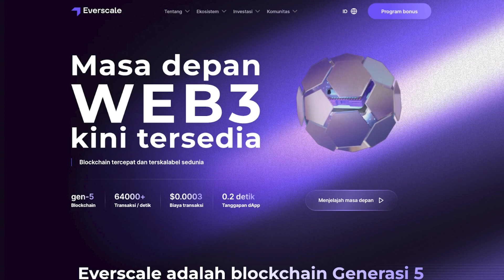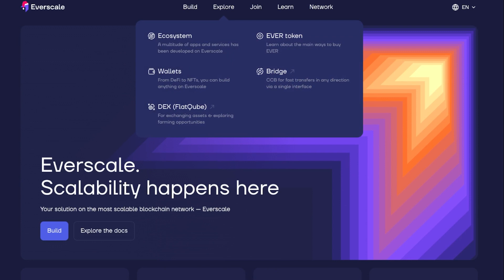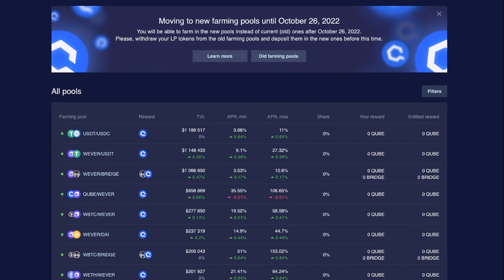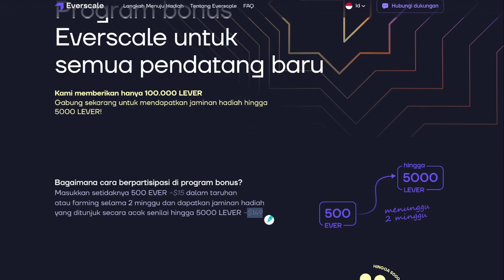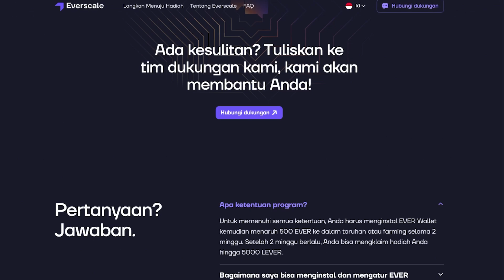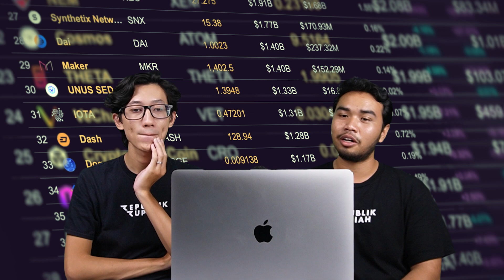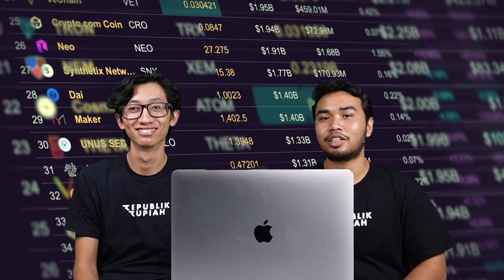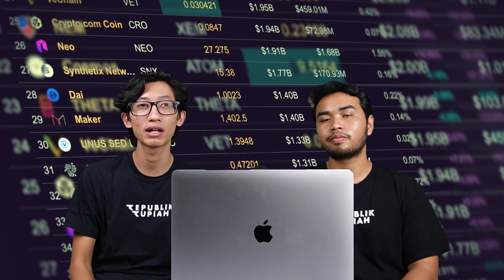Nasib Solana (SOL) Dibantu Memecoin BONK?? | Indonesia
Nasib Solana (SOL) Dibantu Memecoin BONK??

ALAMAT CRYPTOCURRENCY KAMI, Jika Mau Beri Tip 😃:
BTC: bc1qeyfw39pk9v9qe0gfxnmuahq93pzrgva9tzkrpv
ETH: 0xe805c799D0E01535E5a0D8685feEB8a6982579af
DOT: 13gUHSewXTpNPxXS1B21widTvX9ncJpJPNAFc82xYEiAbQGB